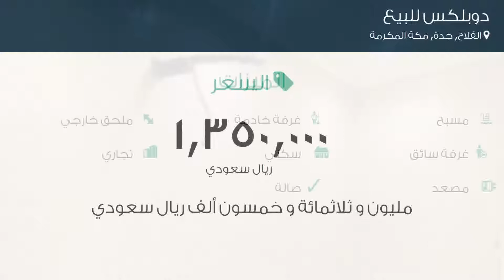دوبلكس للبيع في حي الفلاح, مدينة جدة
تفاصيل العرض:-

رقم: 3185524

ميزات:-

5 الغرف, 4 غرف أخرى, 5 عدد دورات المياه, 1 سعة مرآب السيارات, مسبح, ملحق خارجي, غرفة خادمة, غرفة سائق, سكني, تجاري, مصعد, صالة